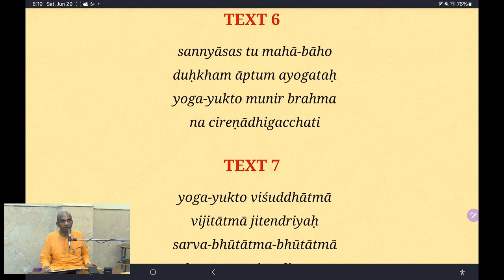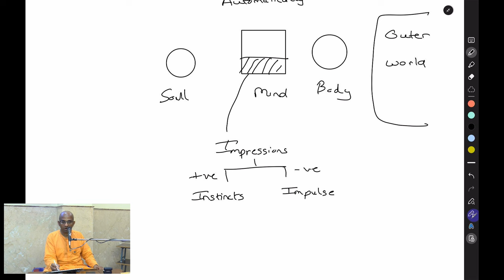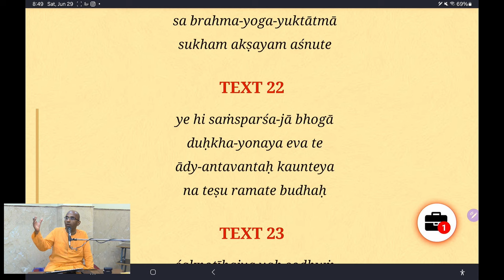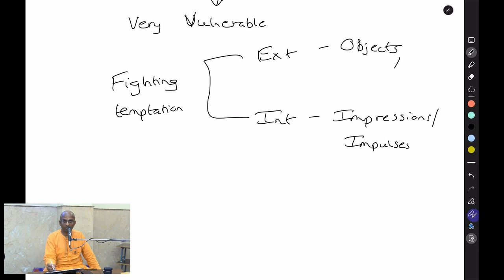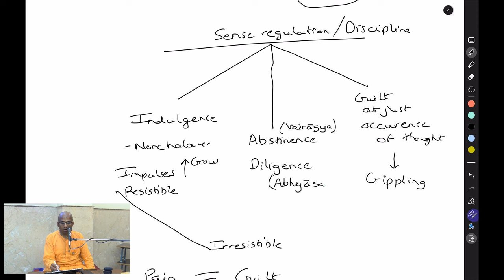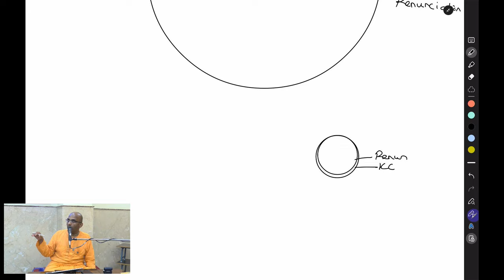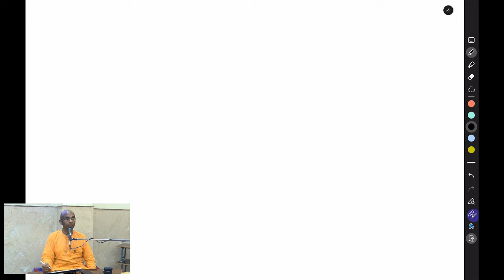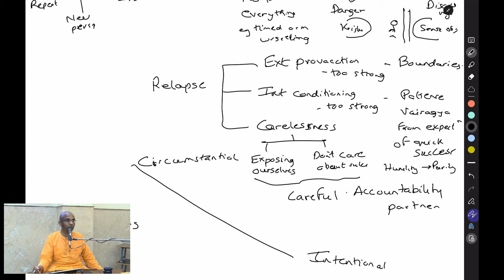Bhagavad Gita Overview, Chapter 5